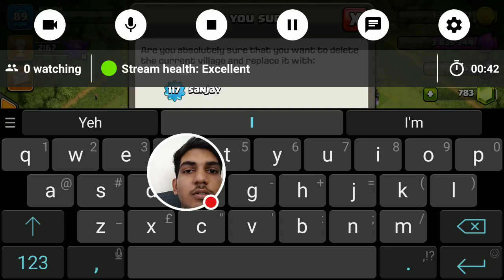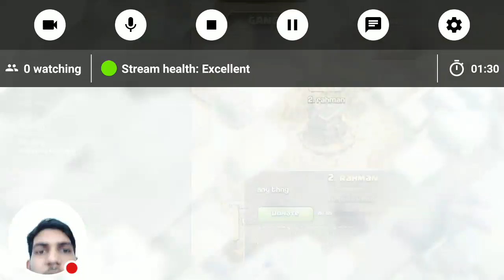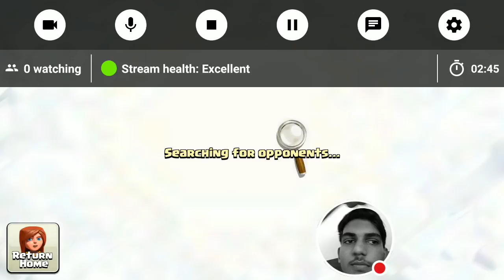A road to victory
Help me if I go wrong in anyway. And I will help u out in return